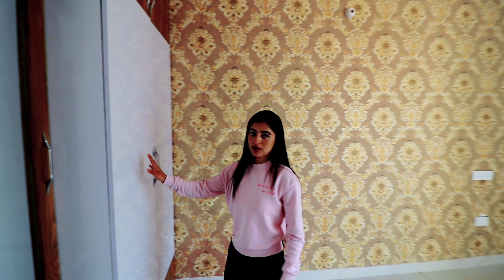चंडीगढ़ में जड़ से अपना घर Il 4 मरले में बना हुआ 3 BEDROOM HOUSE 🏡 II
दोस्तों घर की जानकारी के लिए वीडियो हमेशा पूरी देखे l

अगर आप इस घर कि location देखना चाहते हैं तो 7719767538 इस नंबर पर कॉल करे l
Get Your Own Home Sweet Home in Chandigarh With Affordable Price .🙂

इस घर साइज (SIZE) 100 गज है और अगर मरले कि बात करे तो 4 मरले है

3BEDROOM का घर है।
जिसमे 2 BEDROOM GROUND FLOOR में
और 1 BEDROOM FIRST FLOOR में।
LOCATION - KHARAR
NEAR. KURALI HIGHWAY
SPACIOUS BEDROOM

Destiny Realtor Chandigarh YouTube Channel is about liyestyle and post new video every day - so subscribe here  on YouTube, follow me on  Facebook, Twitter, and Instagram, and join in on the Conversation !